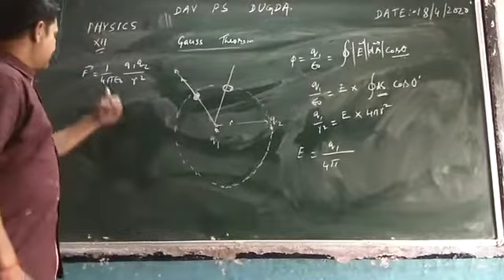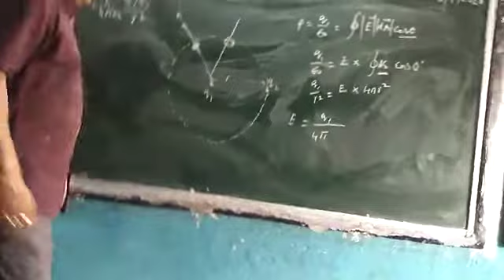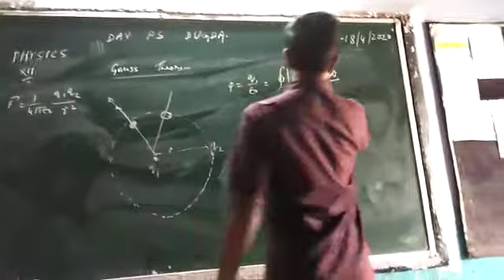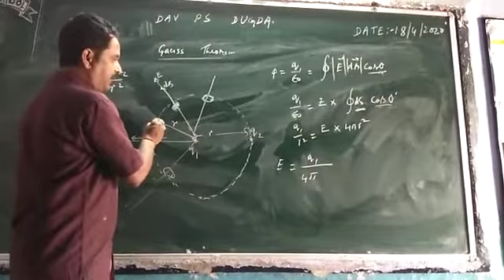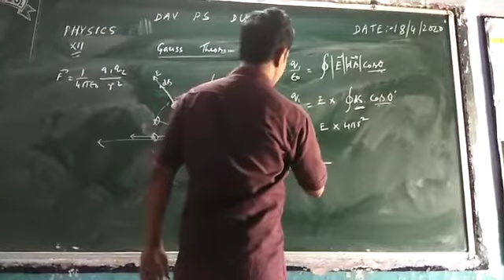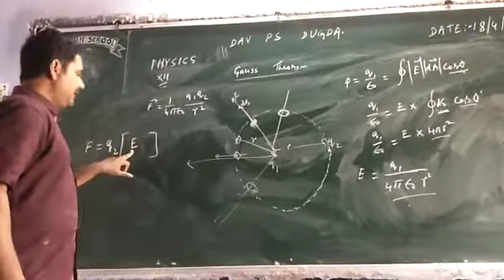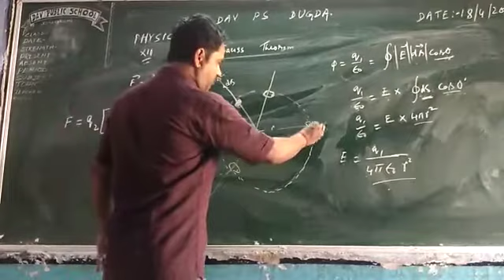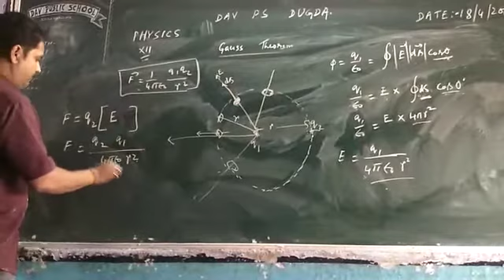Coulomb's law via Gauss's theorem . Class XII.